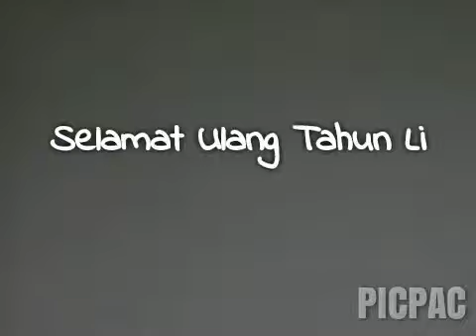[Stop motion]Laily birthday's from 93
Maaf mungkin ini stop motion ga bagus bagus amat,tapi gw cuma mau ngasih ucap an selamat ulang tahun ke pada temen gw yang namanya laily aristawati ini

N : sebenernya ni video udah lama gua upload tapi gua dulu tepatnya 4 tahunan yang lalu gua lupa ngubah video nya buat publik malah privasi good joob boy jadi ini video lama banget and gua sekarang ubah statusnya ke publik daan keupload ulang gitu jadi kaya video baru wkwkwk